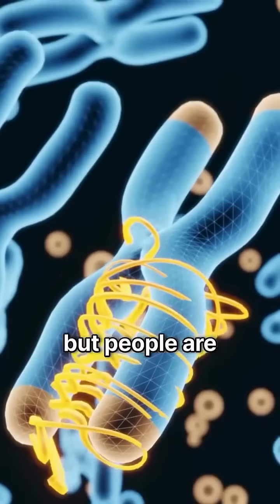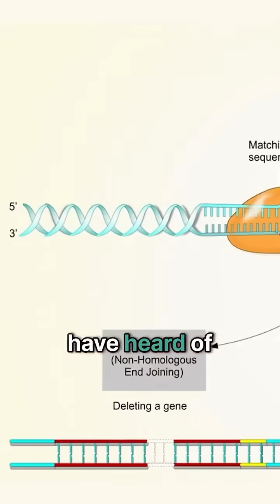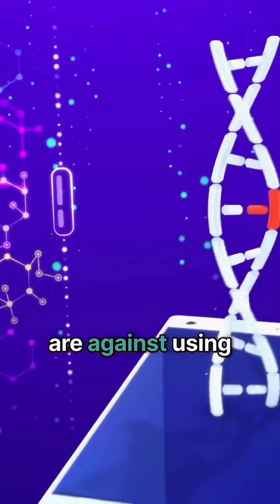What if you could choose the genes for your future baby| Understanding Designer babies| Ferty9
Seeking guidance or have questions about fertility? Our experts are here to assist you every step of the way!

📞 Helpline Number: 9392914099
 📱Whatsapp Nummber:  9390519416